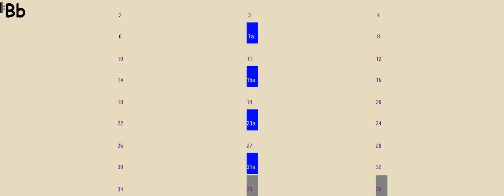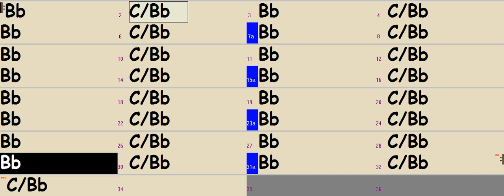Bb Lydian - DP's Backing Tracks (for training in all scales, modes & keys)